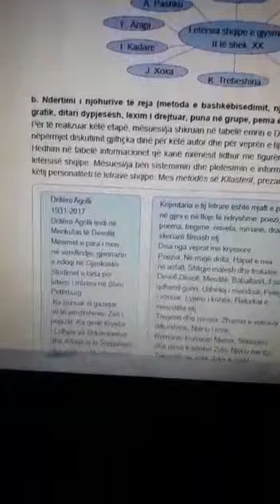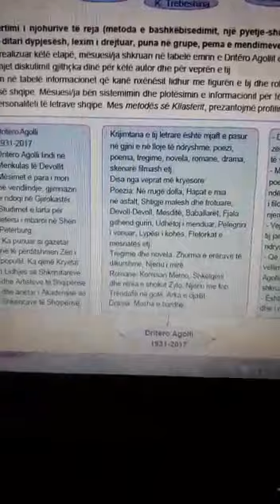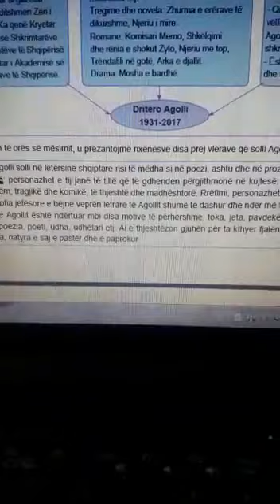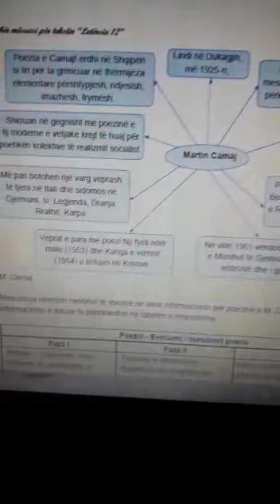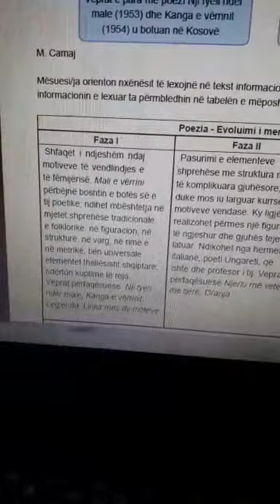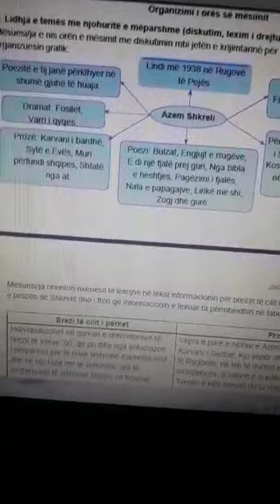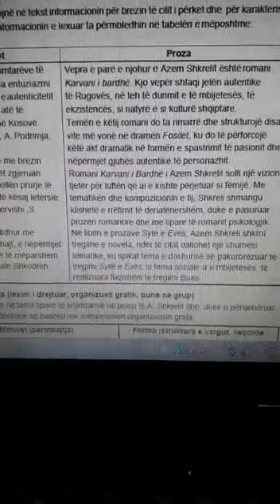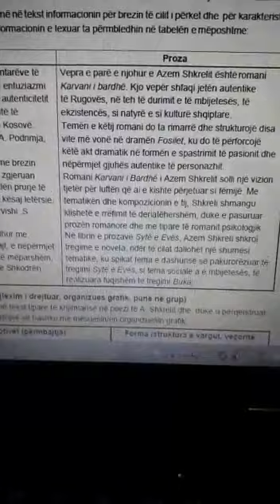ALTIN MUSTA LETËRSI LETËRSIA SHQIPE NË GJYSMËN E DYTË TË SHEKULLIT XX